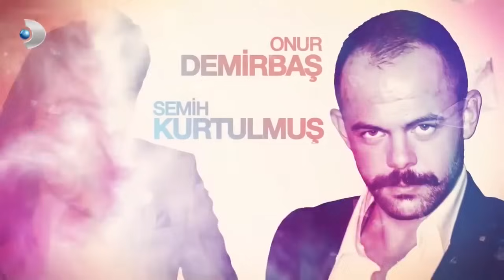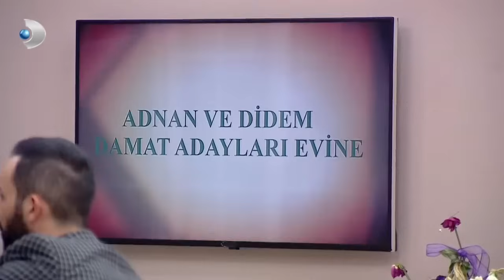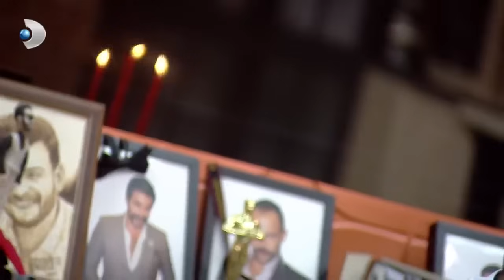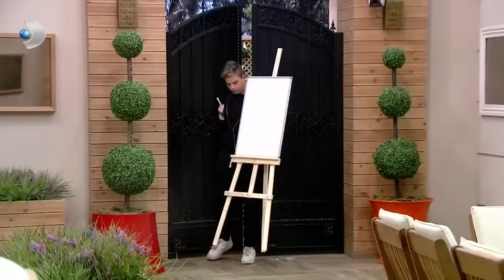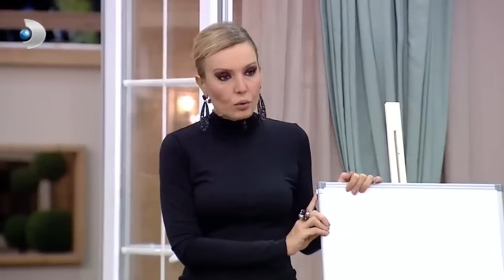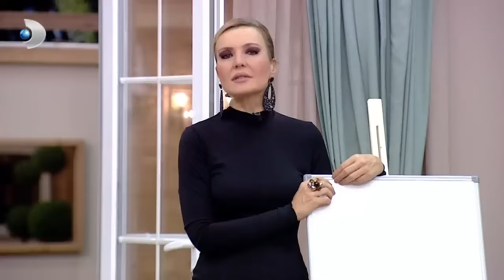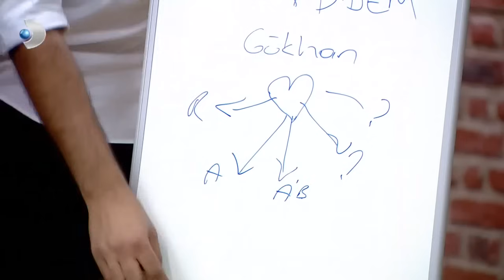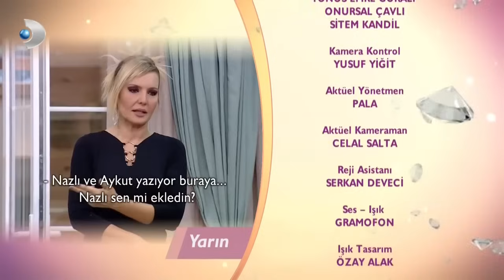Kısmetse Olur 8. Hafta 262. Bölüm - Full Bölüm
Ekranlara damgasını vuran program Kısmetse Olur full bölümleri ile şimdi burada. Kısmetse Olur evinde yaşanan duygu dolu aşklar, 7 kadın ve 7 erkeğin yaşadığı komik anlar, beklenen Haftanın Finali, evden elenenler, tanışmalar, romantik anlar ve daha fazlası…Sunuculuğunu Seda Akgül'ün yaptığı; 7 damat adayı ve 7 gelin adayımız var. Yan yana evlerde yaşayacaklar. Biz de onları gözetleyeceğiz. Gün içinde birbirleriyle görüşecekler, konuşacaklar, flört edecekler. Ayrıca yarışmalar ve oyunlar da yapılacak. Her hafta elememiz olacak. Elemeler halk oylamasıyla yapılacak. Elenenlerin yerine her hafta yeni bir gelin ve damat adayı geçecek. Ve inşallah evimizden birden fazla gelin ve damat çıkacak. Şimdikiler “Evlenilecek erkek/kız yok” diyorlar, biz bunu çözmeye geliyoruz